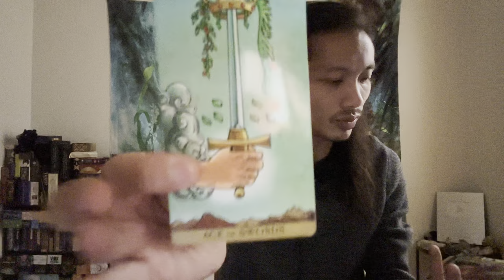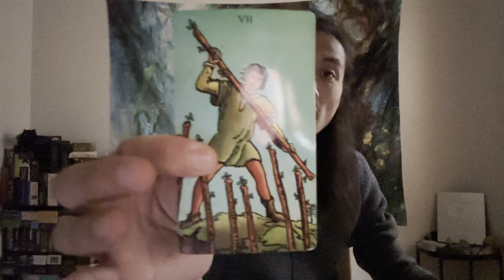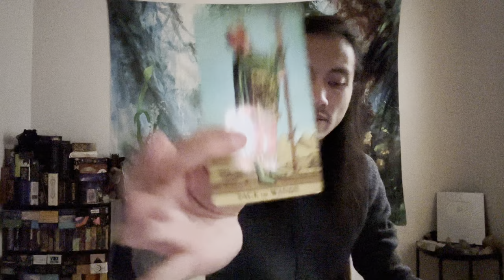Sagittarius ♐️ - They Were Leading You And The 3rd Party On.....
This is a love reading, "Why Did They Do This?" for Sagittarius in Sun, Moon, Rising, and Venus signs for December 2022.  We will take a look to see what did to you and why they did it.